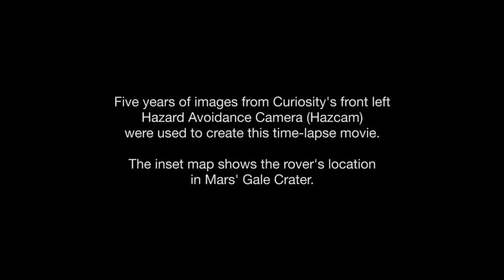5 Years of Mars Curiosity Driving Time-Lapsed (Slowed Down 50%)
5 Years of Mars Curiosity Driving Time-Lapsed (Slowed Down 50%)

August 5, 2017 marks 5 years on the Red Planet for the Mars Science Laboratory rover Curiosity. NASA's Jet Propulsion has compiled imagery of the rover's front left hazard avoidance camera (Hazcam) of its journey.